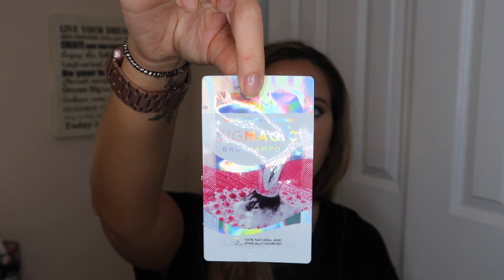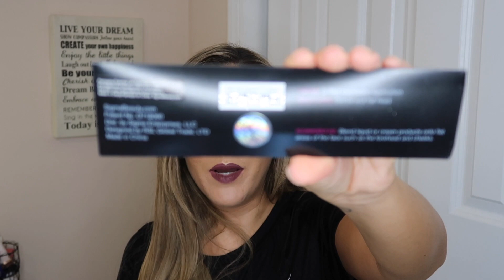MY BLACK FRIDAY CYBER MONDAY HAUL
Today I am sharing my Black Friday and Cyber Monday deals
If you have any questions, comments or concerns I'll gladly help you :)

My Gluten Free Instagram: GlutenFreeChick25

Let me know what video you want to see next in the comment section below!

Discounts codes:
Save money while you shop with Ebates. Use this link for ebates

Things mentioned: I tried to link as much as I could guys!
Bath and Body Works Candles: Cinnamon Caramel Swirl, Champagne Toast, Black Cherry Merlot